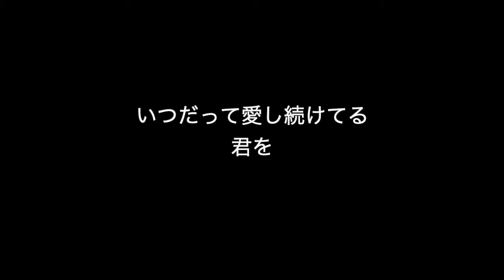【猫村いろは】 セピア 【オリジナル】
スピッツのチェリーはこういうことを歌ってるのかなぁみたいな…
曲調は全然違うけど！

歌詞はここで読めます。DLもできるはず…。

Spotifyでも楽曲配信中です。まとめて聞きたいときはこちらで。